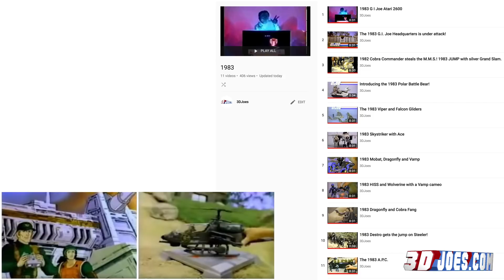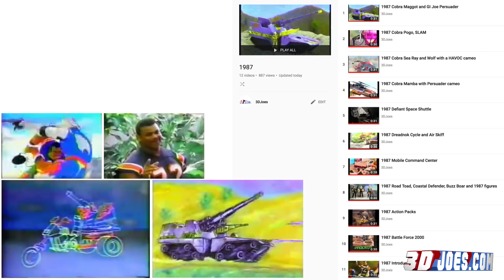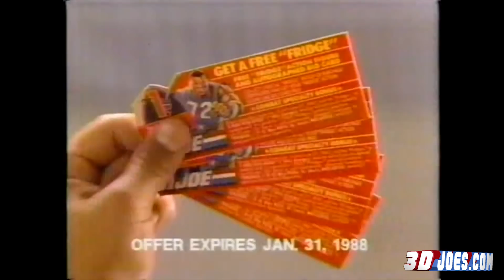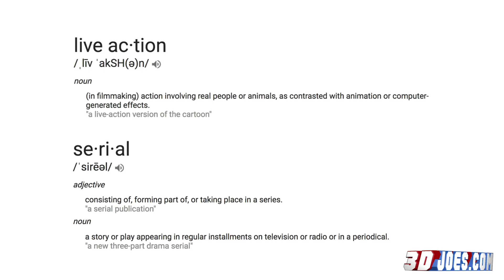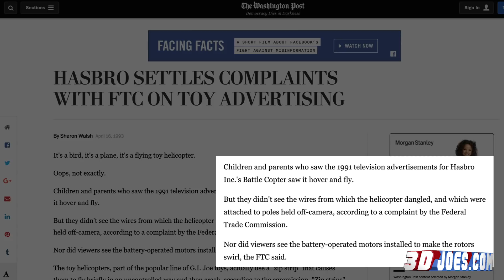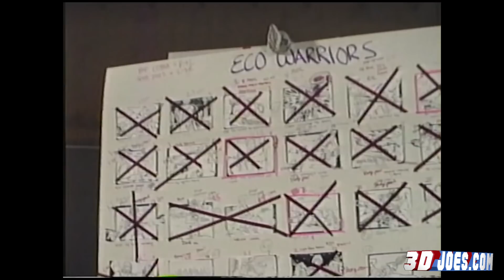Behind the scenes of G.I.Joe's first live-action micro-movie! (JoeCon 2018 Panel)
G.I.Joe’s 1991 toy commercials changed gears and replaced animation with live-action actors and actresses and life size vehicles. These commercials were serial, a first for G.I.Joe, and told the linear story of G.I.Joe and Cobra battling for control of “Plasmatox.”

Filming was completed in December 1990, in Vancouver, British Columbia, Canada at North Shore Studios, Lot 3, with Cannel Films (now Lions Gate). Kirk Bozigian, former Vice President of Marketing for Hasbro, filmed nearly 3 hours of behind the scenes footage over the 3.5 weeks of filming. 28 years later, he mailed us those tapes.

Together, we premiered this nearly 30 year old footage for the first time anywhere at the final Hasbro sponsored G.I. Joe Collectors' Convention.

Now the "homefront heroes" can enjoy stories of what happened behind the scenes of G.I.Joe’s first live-action micro-movie!

Thanks to:
Kirk Bozigian, for your trust and friendship. We are honored to help share these stories.
The Triangle Joes: Sean J. Burg, Josh Scherer, Chad Hucal, Jim Carlisi, and Benjamin Thomas for filming the event and to Gray Childs for manning the booth in my absence.
The JoeCon attendees that attended en masse and fed us good energy throughout the panel.
And finally to the GIJoeCon (Official) for giving us a fantastic time slot before Kirk's and Larry's panel (more to come on that panel at a later date!).